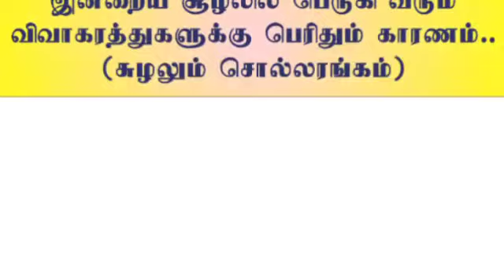புரிந்துணர்வின்மையே - விவாகரத்துகளுக்கு பெரிதும் காரணம் அப்துல்மாலிக் சிராஜி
*பெருகி வரும் விவாகரத்துகளுக்கு பெரிதும் காரணம்*
*நடுவர் முன்னுரை*

 *சொல்முரசு அபூதாஹிர் பாகவி ஹள்ரத் முன்னுரை*

 *பெற்றோர்களா? புரிந்துணர்வின்மையா? நவீன கருவிகளா? மார்க்க விளக்கமின்மையா?*

 *இன்று (26.01.20) கோபியில் நடைபெற்றுவரும் ஷரீஅத் மாநாடு*